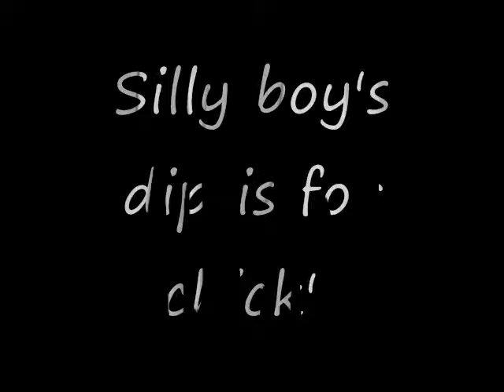Dippin Copenhagen Black! hide & go seek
love love love copenhagen black!!